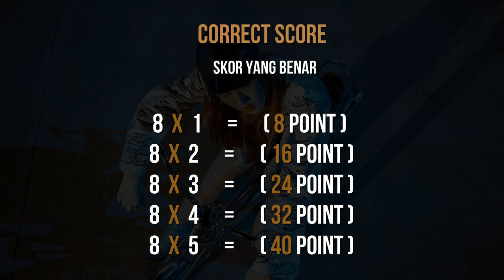[KPOP GAMES] GUESS SONG FROM INTRO | BLACKPINK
" GUESS BLACKPINK SONG GAMES / PERMAINAN TEBAK LAGU BLACKPINK "
Text : English / Bahasa

HOW TO PLAY:
1. This game consists of 3 levels
2. The first level is worth 5 points. If you answer 5 questions correctly, you get 25 points
3. The second level is worth 7 points. If you answer 5 questions correctly you get 35 points
4. The third level is worth 8 points. If you answer 5 questions correctly, you get 40 points
5. Finally if you succeed in collecting all the points (25 + 35 + 40) by answering all the questions then you are entitled to get 100 points. Good luck :)

CARA BERMAIN :
1. Permainan ini terdiri dari 3 Level
2. Level pertama bernilai 5 poin. Jika kamu berhasil menjawab 5 pertanyaan dengan benar maka kamu mendapatkan 25 poin
3. Level kedua bernilai 7 poin. Jika kamu berhasil menjawab 5 pertanyaan dengan benar maka kamu mendapatkan 35 poin
4. Level ketiga bernilai 8 poin. Jika kamu berhasil menjawab 5 pertanyaan dengan benar maka kamu mendapatkan 40 poin
5. Terakhir jika kamu berhasil mengumpulkan semua poin ( 25 + 35 + 40) dengan menjawab semua pertanyaan maka kamu berhak mendapatkan 100 poin. Semoga beruntung :)

ABOUT ME !